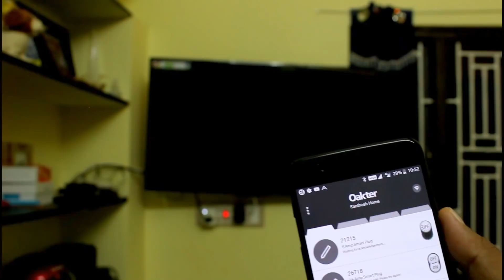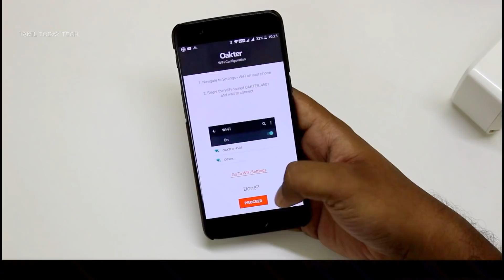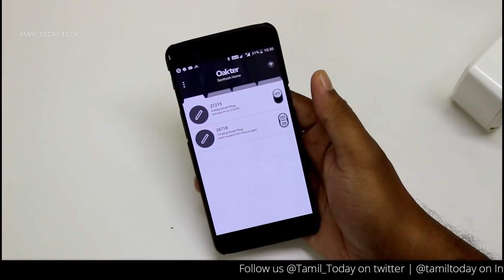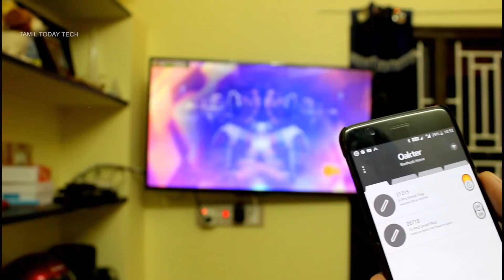Smart Home Control Light Fan Tv from your Mobile | Super Tech | Tamil Today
Want to control your home appliances remotely? There is smart plugs and wires by which you can control your all home appliances like Mobile charging, TV, Fan, Lights and even door. You have connected your home appliances through these smart devices from Oakter. You can even control them away from your home. See in this video how you can do it.